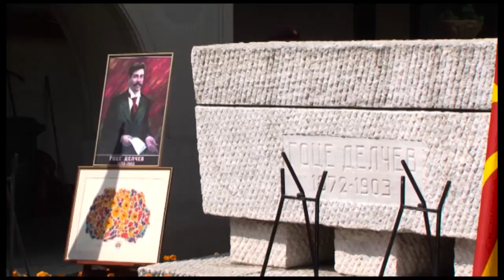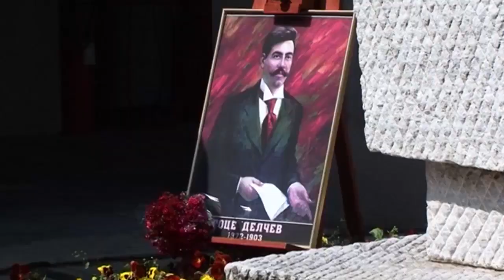Безбедносни мерки: Полиција ја чува црквата Свети Спас каде се наоѓаат моштите на Гоце Делчев